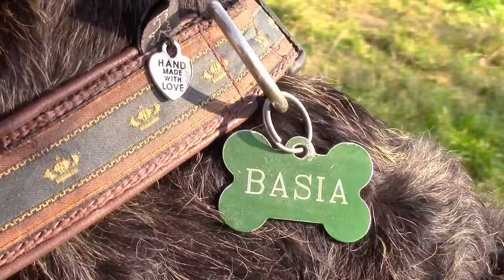Airedale & Collie in Wienerwald || Эрдель и колли в Венском лесу